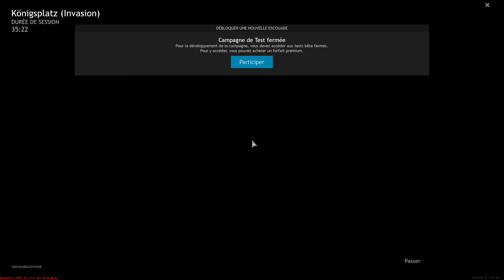ENLISTED - LA BATAILLE DE BERLIN LA PLUS EPIQUE DE L'HISTOIRE !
Ma toute nouvelle chaine Twitch !

Enlisted est un jeu de tir à la première personne en ligne massivement multijoueur basé sur une équipe basé sur les grandes batailles de la Seconde Guerre mondiale.

Le jeu est entièrement gratuit et garantie sans pay-to-win !